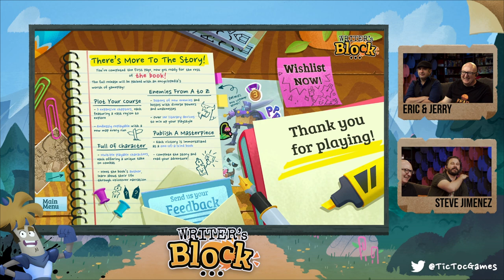PA Presents: Writer's Block, Session 1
Wordverts and the silver-tongued unite to help Jerry and Eric battle dastardly doubters and filthy foes in achieving mastery over their own Writer's Block.  Guided by Steve Jimenez from @tictocgames watch as they show mastery of the written word with a healthy helping from the chat.

Find out more about Writer's Block and other titles by Tic Toc Games

The developer has paid us  to review their product.  This does not, however, influence our opinions of the content in any way and we will always give your our open and honest thoughts on the product being sponsored, just as we have always done in the past. Thank you for your continued trust in our judgement.